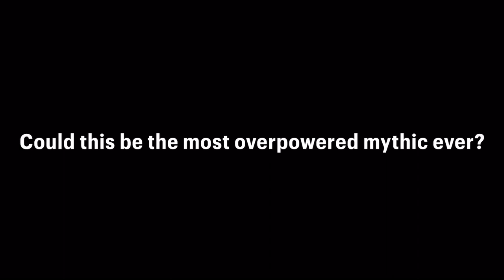Deku’s Smash is getting nerfed….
Yo Epic, I love the mythic but hearing Deku scream every 10 seconds in any game mode gets tiring 😂